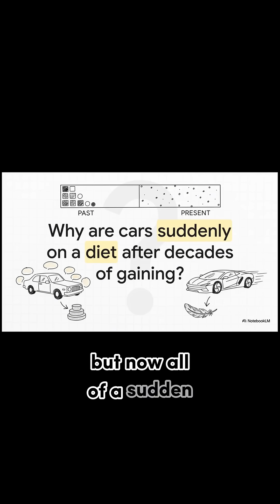The Heavy Problem Killing Electric Cars{And How We Fix)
Why are engineers suddenly shaving every gram off new cars? 🤯 It’s not just for speed—it’s for survival.

As we shift to Electric Vehicles, batteries are making cars HEAVIER than ever (some weigh as much as a tank!). The solution? Radical Engineering. We are talking forged carbon fiber, magnesium chassis, and "Generative Design" where AI removes the metal we don't need.

Less weight = More Range, More Speed, and Better Handling. 🏎️💨

This is the diet plan for the future of transportation.